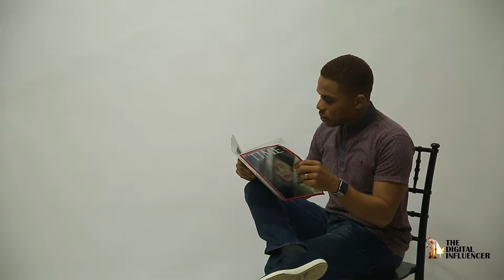Why Elevation Is Key To Your Life’s Journey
It Brings Great Joy To Me To Be Able To Tell A lot Of My Stories Using This Platform. Engaging And Exchanging Ideas And Concepts Have Made A Massive Impact On My Life And I Promise To Continue To Bring The Best Of Myself To You All Through My Personal Developmental Journey. Watch My Take On Elevation And I Hope It Bring Immerse Value To You Today. Let's All Have A Great One.